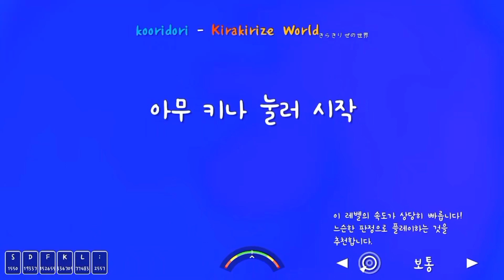kooridori - Kiralirize World(きらきらぜの世界) Map by - 智柚下和 [A dance of fire and ice]